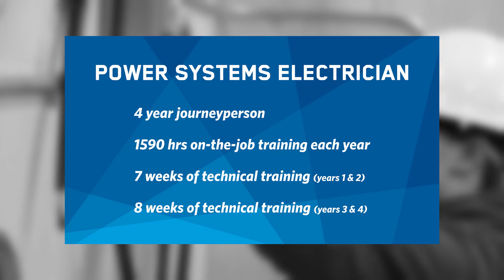Become a Power System Electrician at NAIT - Program Overview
The Power System Electrician apprenticeship program at NAIT prepares students for a career in power generation, substation equipment, protection and control, and metering. This profession is in constant demand in a variety of industries such as utility, industrial, oil and gas, and renewable energy.